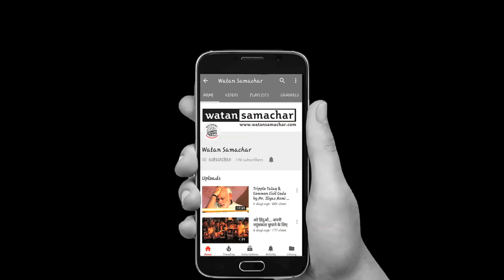ईवीएम में बेईमानी नहीं हुई तो फिर۔ if election would be fair congress will win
अगर देश में इलेक्शन 2019 में ठीक ढंग से हुए और ईवीएम में गड़बड़ी नहीं की गई तो कांग्रेस पार्टी की जीत निश्चित है यह दावा कांग्रेस पार्टी की युवा नेत्री शबाना इकबाल आज़मी का है उन्होंने वतन समाचार से कई सवालों पर दिल खोलकर बात की.